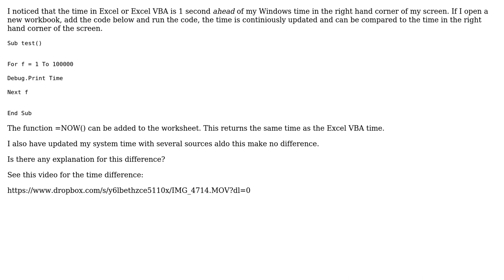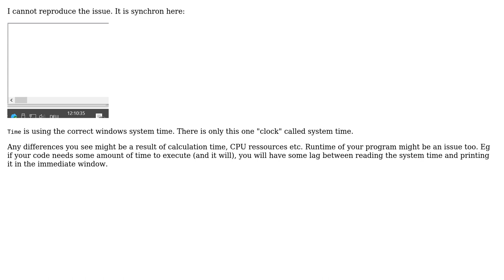Which clock does Excel VBA use?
With thanks & praise to God, and with thanks to the many people who have made this project possible! You are responsible for your own actions.